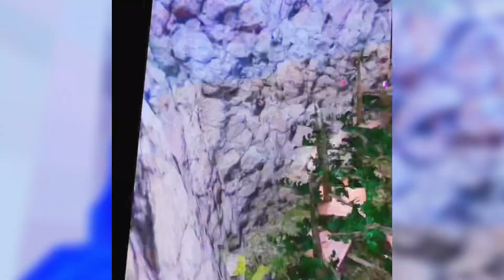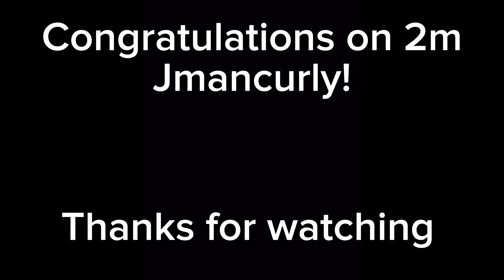Yellow Tape | Gorilla tag montage